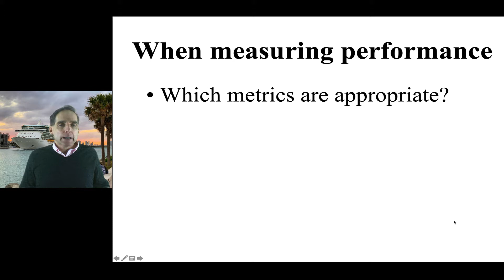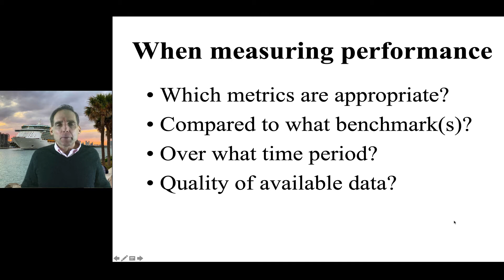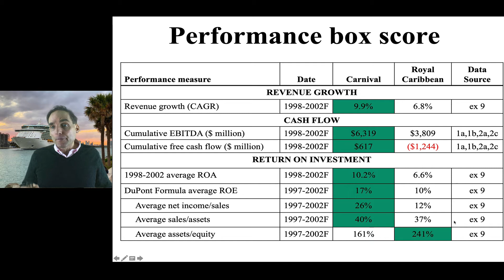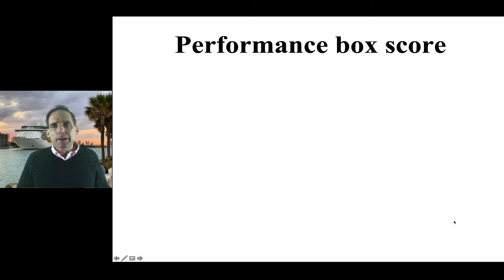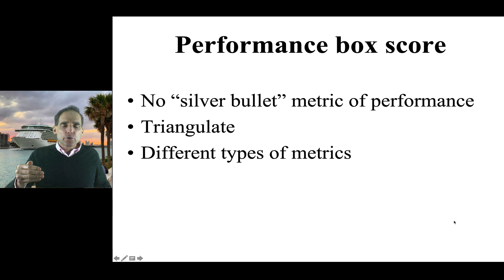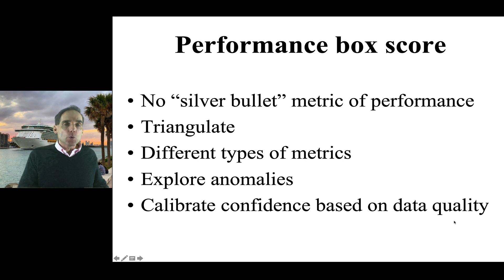Strategy Toolbox: Performance box score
When assessing a company’s performance, its helpful to triangulate using multiple, diverse metrics and consolidate them in a box score.